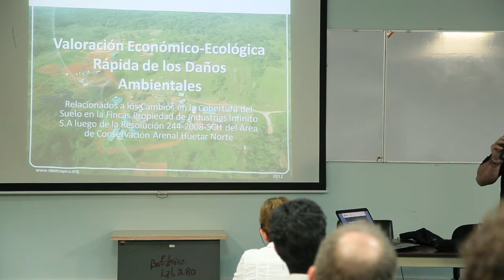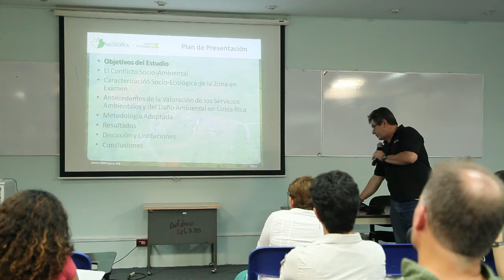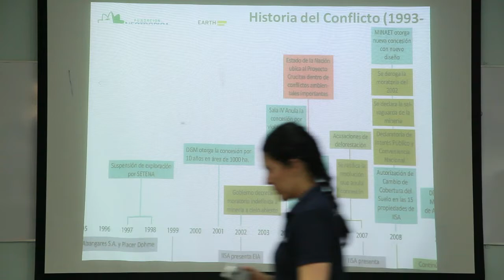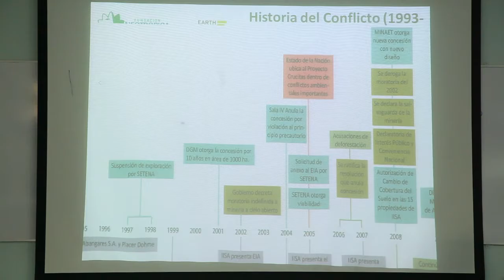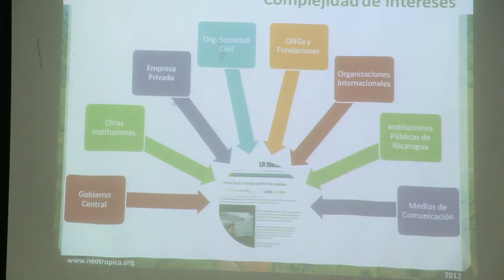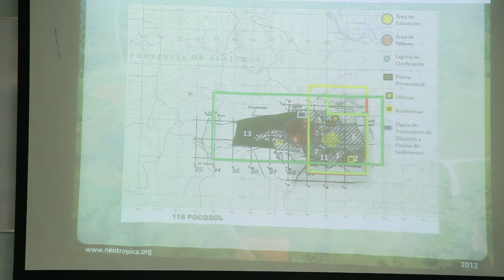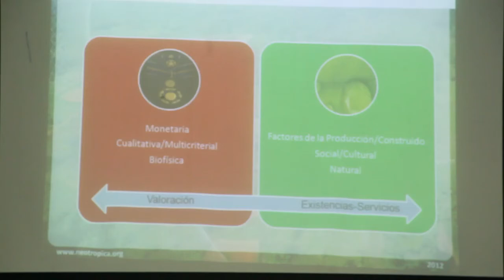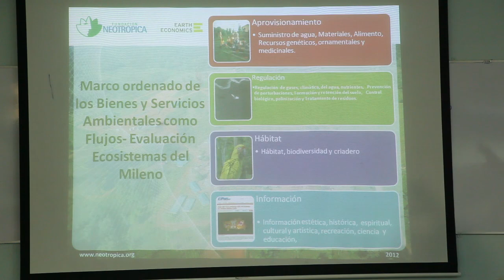Valoración de los daños en Crucitas (1/4)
Valoración económico-ecológica rápida de los daños ambientales en la zona de Crucitas. Material en bruto (sin editar). Grabación realizada por el LAUDI (Laboratorio Audiovisual de Documentalismo Investigativo, Escuelas de Biología y Filosofía. UCR, 2012.